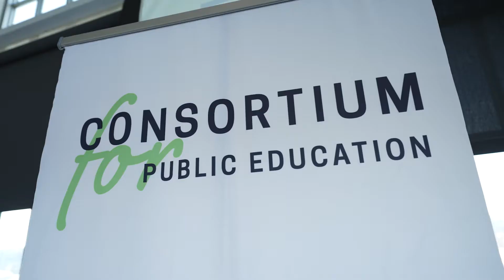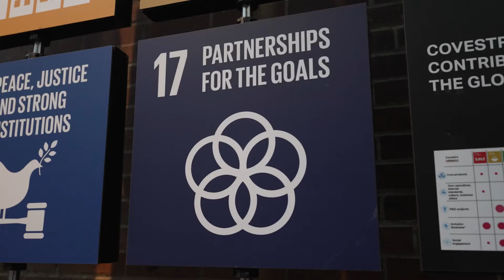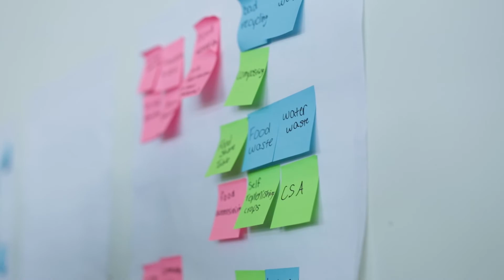Student Sustainability Design Challenge: A Project-Based Learning Program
On October 25, 2023, students from across Western Pennsylvania gathered for the kickoff of the Student Sustainability Design Challenge (SSDC).  This project-based learning program partners students and teachers with sustainability experts to discover and explore potential sustainability solutions in their own communities while learning about potential career pathways across a variety of sectors.  This video highlights the kickoff event.  Students used design thinking to examine challenges and opportunities in their own communities; they met with experts from a variety of sustainability sectors; and began to explore ideas and pathways for their future!

Thank you to the Energy Innovation Center for partnering with us on this program!
Thank you to jwpromedia.com for creating this video!

Thank you to all of our program sponsors for making the SSDC possible:
Covestro
Elliott Group
Koppers
PITT OHIO
PPG
S&B USA eMobility
UPMC
UPMC Health Plan